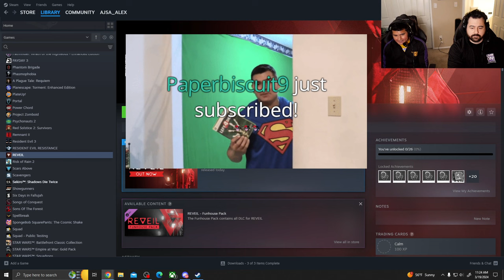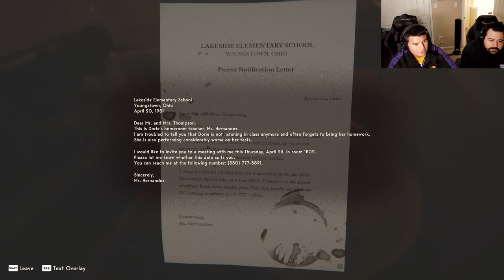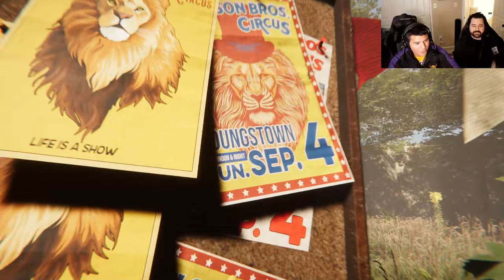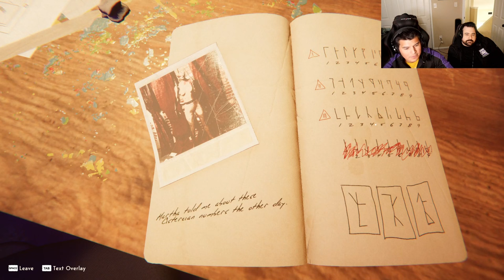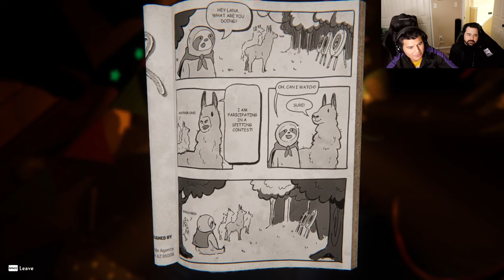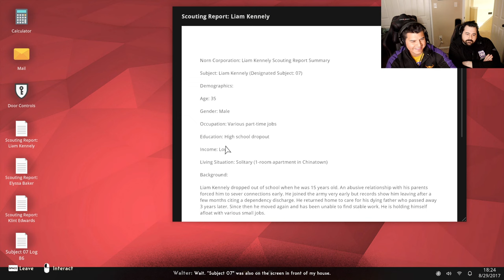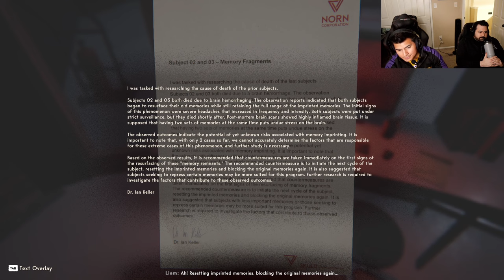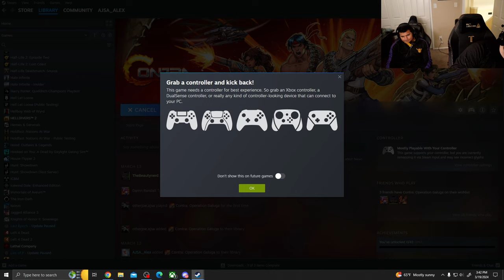The return of TERROR TUESDAY - Trying Out Reveil (Misadventures of OJ & Alex)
Chapters:
0:00 - Reveil
4:10:00 - Contras